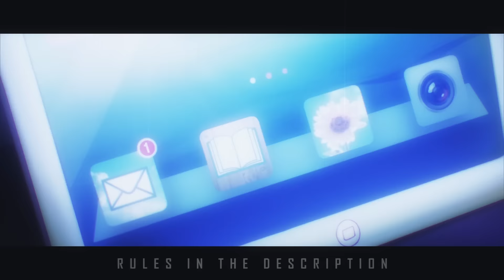Crunchyroll Winter [Contest] !!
Helllloo AMV Makers !!
Welcome on the first contest of the AMV Community Channel !!

Make  a chance of winning a Crunchyroll Premium Account to watch your favorite Animes without any limits !!